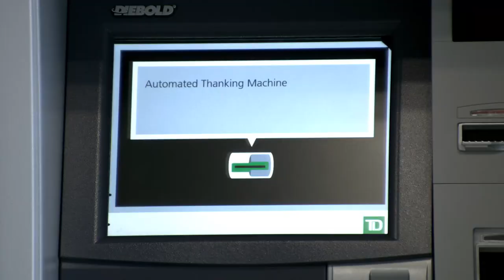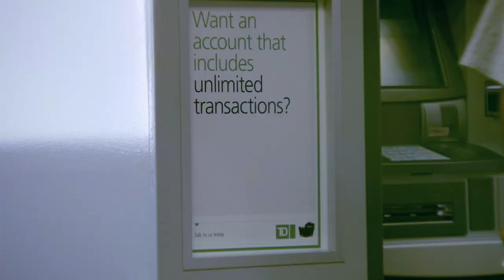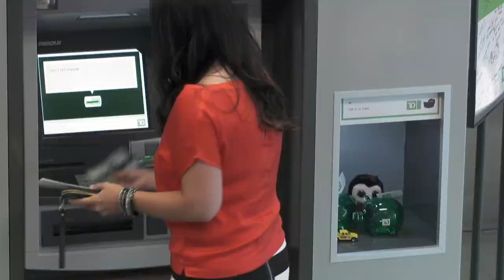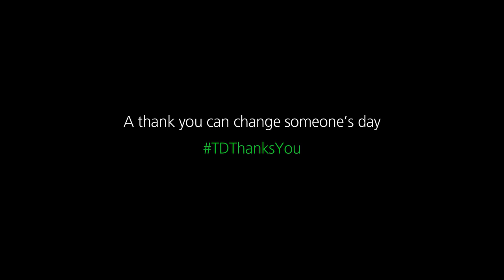Sometimes you just want to say thank you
TD turns ATMs into Automated Thanking Machines to create some very special moments for customers across Canada.

A thank you can change someone's day.